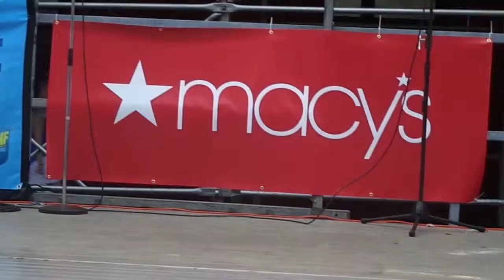Harlem Week 2015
Fashion & Music